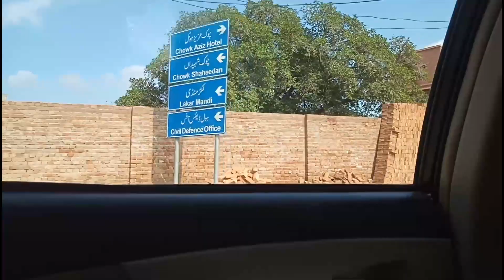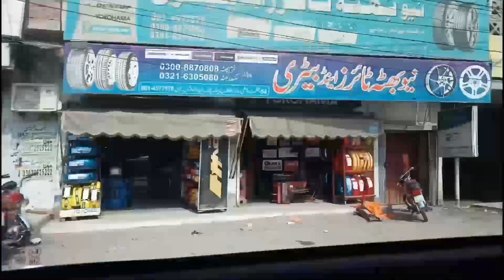My first trip by train.. ll Allah khair karain bus.. ll Story of Life..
💖For more..

💖Stay blessed
💖Remember in your prayers
💖Allah hafiz